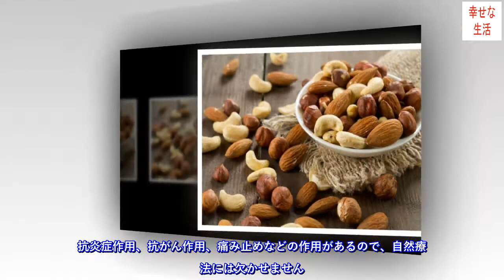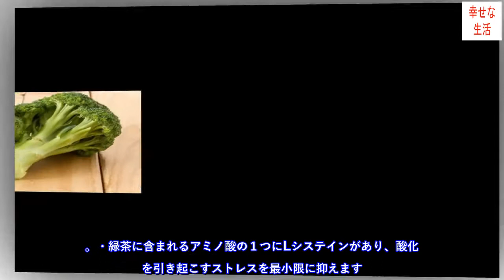女性の心臓の健康に良い７つの食べ物